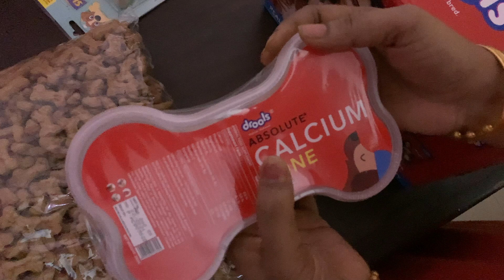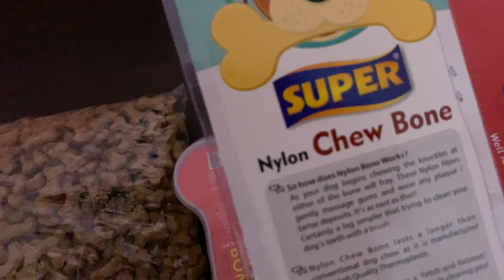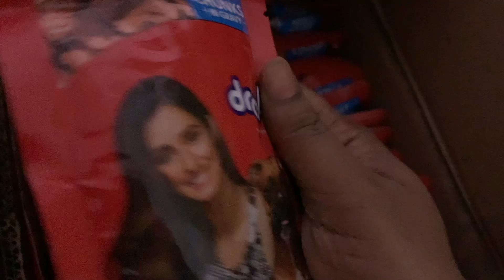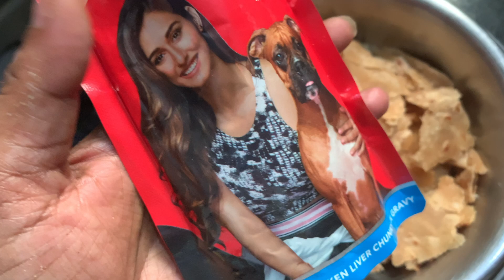German shepherd diet & training tips Tamil |pet shopping tips | gsd training tips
German shepherd diet & training  tips in tamil | pet shopping  tips | dog food tips | pet tamil vlog | maha be positive